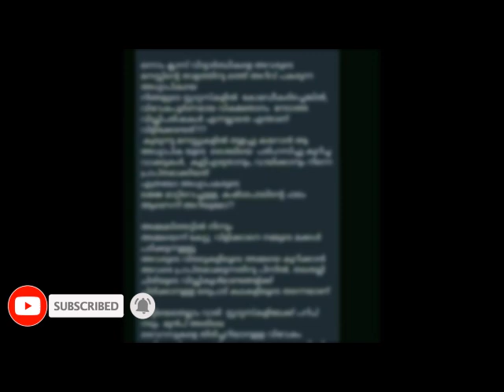പ്രിയമുള്ള മലയാളീസ് !! WHAT I NEED TO TELL YOU | TROLLERS | MATHA PITHA GURU DEIVAM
ALL TROLL VIDEOS AND COMMENTS HAS BEEN BLURED SINCE I DON'T WANT TO INSULT THEM.

Last day we could see that many youngsters are making troll videos on teachers who are putting all efforts and taking online class for students of whole state calling them blue saree teacher , thanghu poocha teacher and so on. As i felt bad i thought of sharing my views to the public .